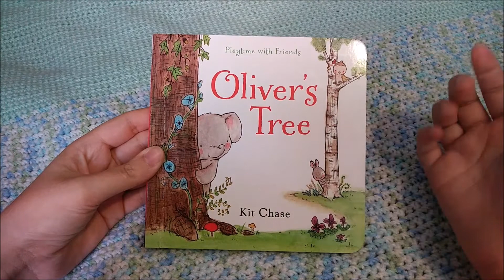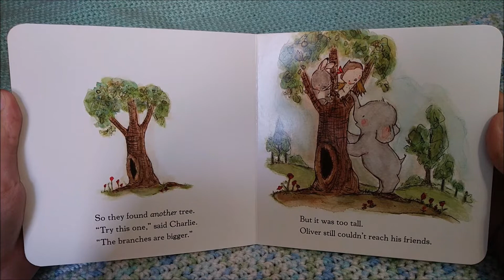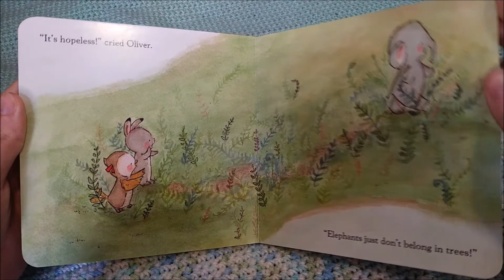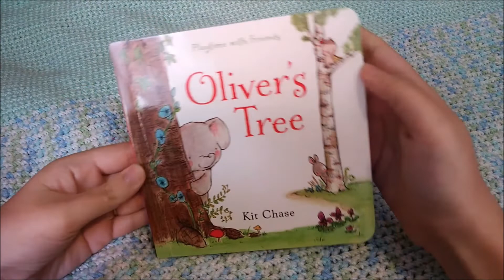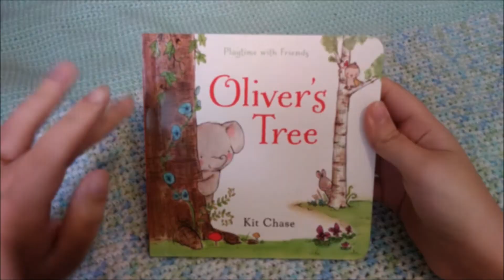Bed Time Stories: Oliver's Tree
Hello everyone ♥
my son gets books in the mail as part of the "Dolly Parton's Imagination Library" program! the books are totally free and anyone can sign up!

I do have other children books that I didn't get from this program and I hope I  get to read them to you all soon. This is if you even liked this video.

Crafty Amiino: StitcherWitts